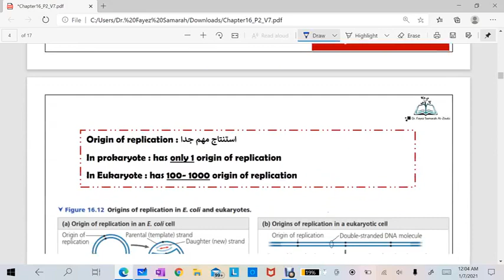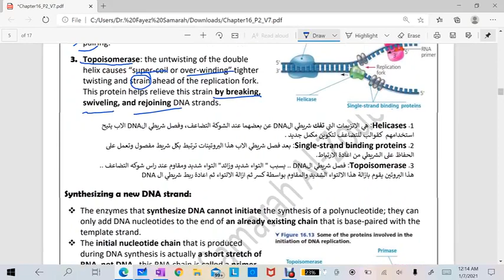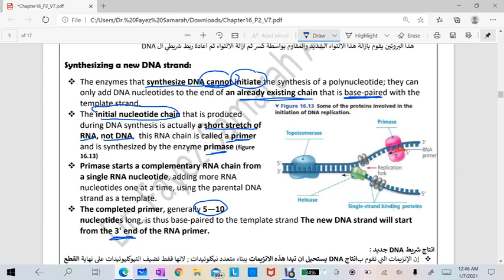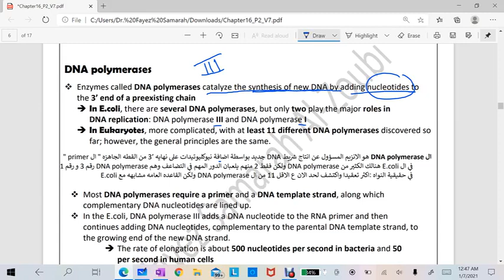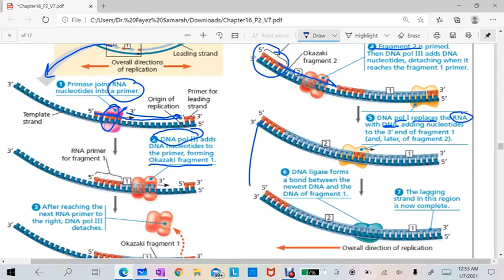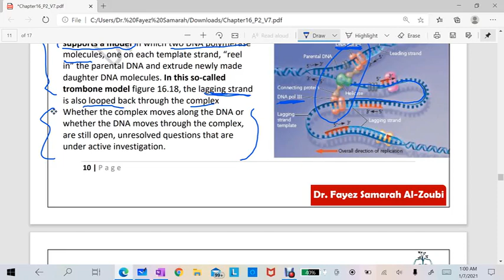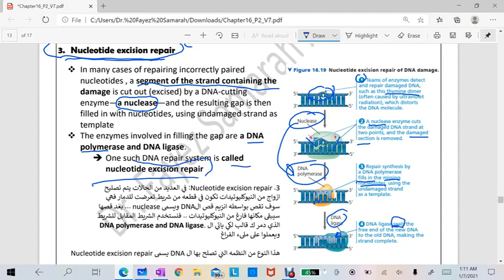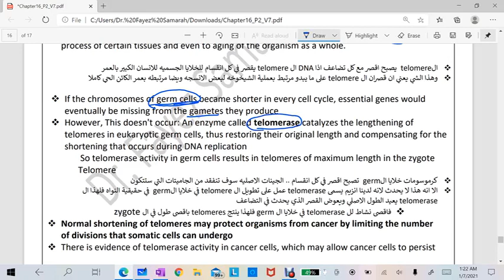Chapter 16 part 2 Dr. Fayez